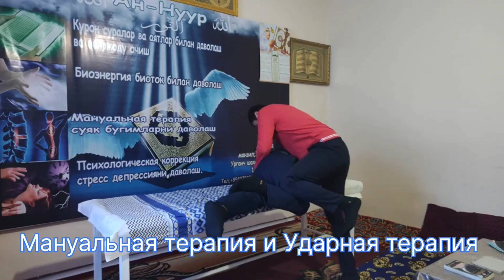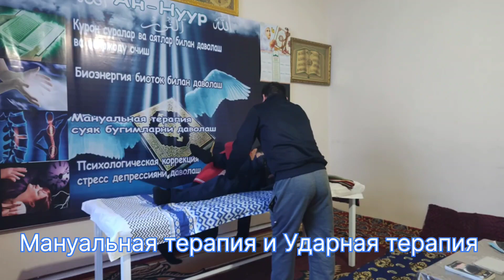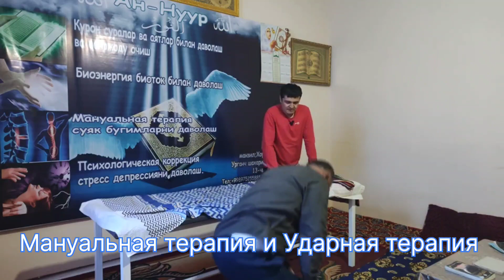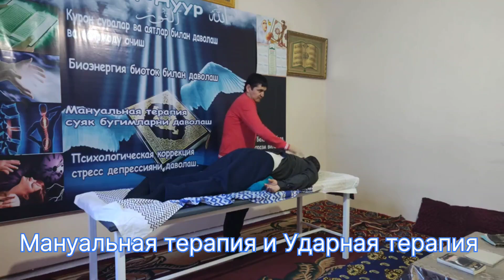Грижа Бн келган бемаримиз Шифо топди Альхамдулиллах